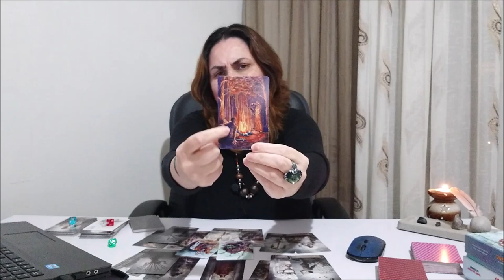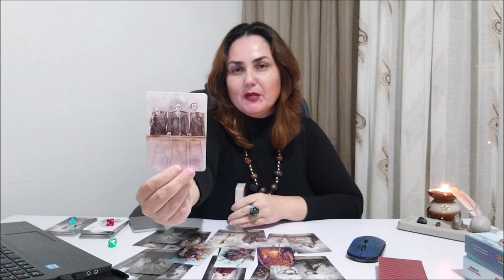Почему я себя уничтожаю?